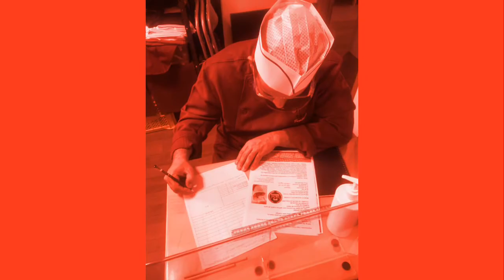Escola de Culinária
Aula de hoje foi assim 28/11/2020 contato 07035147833